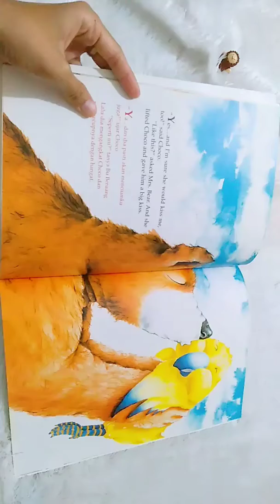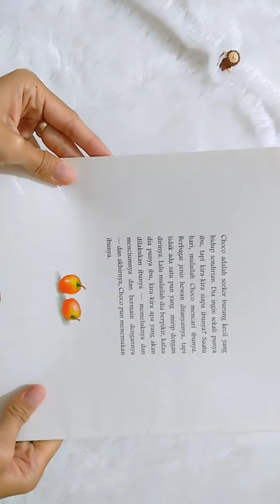A mother for choco - ibu untuk choco - Keiko kasza